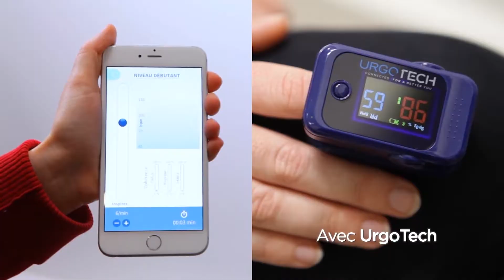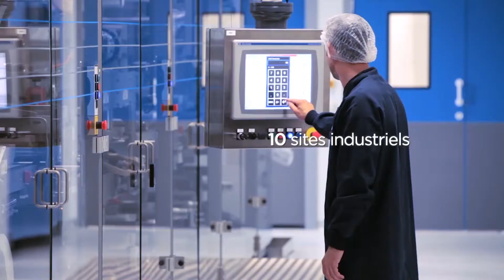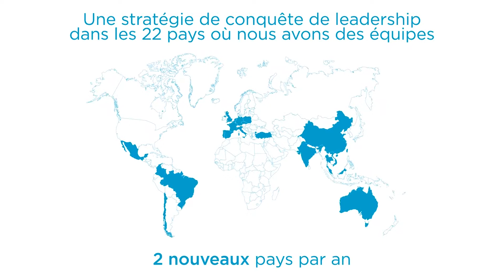Hervé Le Lous, Chaptal 2018 du Comité des Arts Chimiques